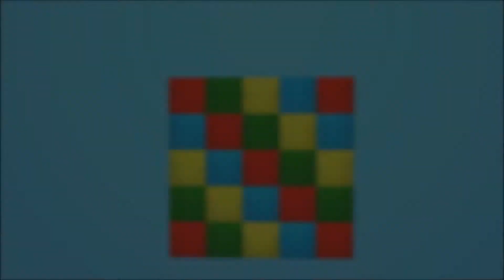Dansk Minecraft // Cassiopea SMP // S4 EP 13 // Tyven er fundet + Wither!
Hejsa alle sammen! Velkommen til endnu en ny video! Personligt syntes jeg det her har været min bedste episode indtil videre! :D
Husk at LIKE hvis du kunne lide episoden!! :D

Hvis du dog derimod syntes at at der var noget jeg kunne gøre bedre, eller ikke lyster dig, så smid et dislike, men skriv endelig hvorfor, du dislikede :3

Optage udstyr:
Logitech G35
Fraps

 - Klasiloop  - Mange tak fordi du enten læste beskrivelsen eller så videoen!